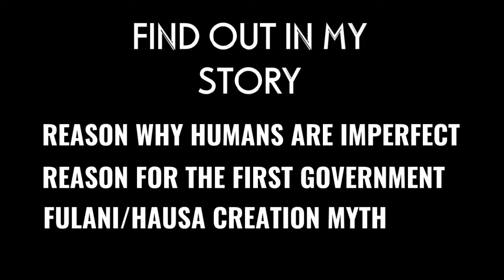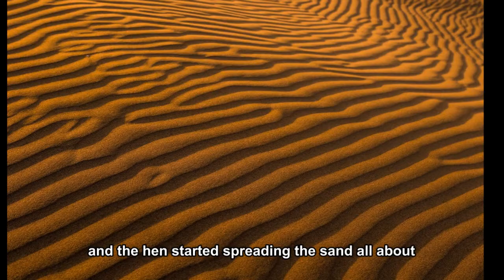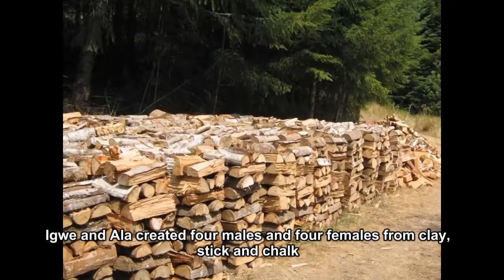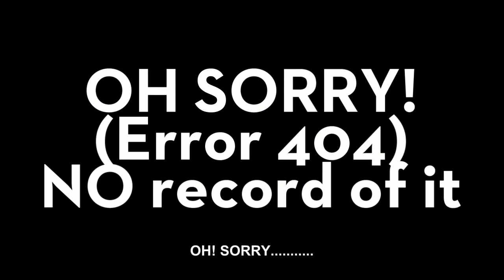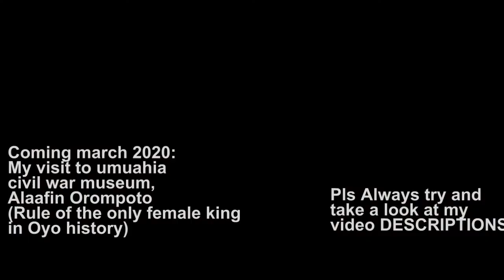Yoruba vs Igbo creation myths. | Obatala the creator | Igwe and Ala creation of Nri kingdom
Almost all ethnics and religions of the world has their own creation stories. In my second to the last video, i talked about the ancient civilization creation myths and in this video, You will be learning about the different beliefs of the 2 of 3 major ethnic groups that exists in Nigeria; Yoruba (The Obatala myth), Igbo (Igwe and Ala).

You'll get a shout-out on my next 3 videos and some other things as my patron